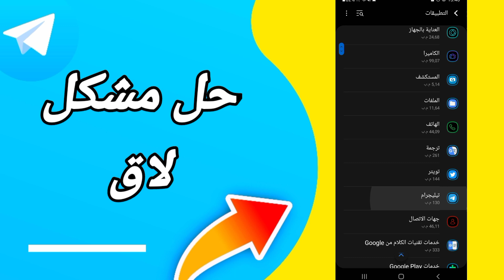كيفية طريقة حل مشكلة لاق على تطبيق تيليجرام Telegram 2023